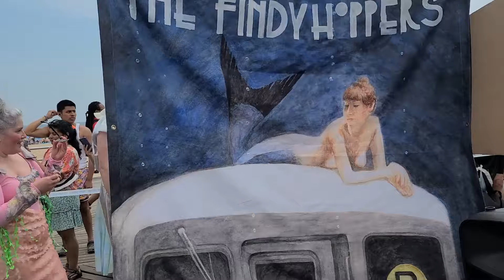Coney Island's Annual Mermaid Parade! | 2024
It is Coney Island's Annual Mermaid Parade and Mike from TeamHira Adventures is there to capture the action. The Mermaid Parade is New York City's largest art parade. A variety of creative and beautiful costumes are displayed in this parade, including the costumes of King Neptune and Queen Mermaid. There were several amazing marching bands and dance performances as well.